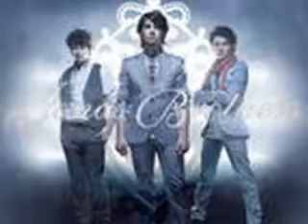Once Upon a Dream Ch. 5 pt. 1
fanfic chapter 5
last time in Once Upon a Dream chapter four, things get pretty hot. lexi meets a new guy named kevin. kevin makes jordan really mad; lexi and jordan have a fight. jordan leaves crushed and lexi is crying.
There will be maybe even 3 parts to this!! This chapter is very long! :)

(kevin has no idea what to do. joe and nick are thoroughly confused. kelly and christina are stunned. lexi's tears spill out of her eyes)
kelly:(pulls her sister into a hug) shh... its ok
lexi:no its not! he didnt have to act like that!
**kevin begins to leave but christina stops him.
kelly:now... look i know you just had a fight with jordan and im not exactly sure how you guys felt about each other but right now i wanna know what you wanna do. you wanna go home and cry into a bowl of chocolate ice cream or do you wanna take a walk with kevin or what??? we will do whatever, just tell us.
lexi:(wipes the tear from her face.) i am not gonna let him ruin our day. this is suppost to be fun! its the last week of summer and i want to have fun! ya know what i really wanna do? i wanna go shopping with kevin and. (doesnt know nick and joe's names. points to them) whoever those dudes are and i wanna enjoy myself with my sister and our friends.
kevin:(takes her hand) then lets go!
lexi and kevin:(they run ahead of the group and shop together)
(kelly and christina smile but inside they both wonder if jordans ok)
kelly:(whispers) hey why dont you text your brother and make sure he is ok
christina:i was just thinking the same thing! (gets out her phone and sends:
hey i just wnted to make sure u r ok. plz dnt b mad @ me. im NOT taking sides in this. i just wanna kno if ur alrite
kelly: (looks over her shoulder and reads it.)
joe:(sees her reading christina's phone) are you evesdroping??
nick:joe evesdroping is when you listen in on someones conversation! not read a text message.
joe:well sorry i was just trying to get a conversation going!
kelly:so you're not afraid to talk to me?
joe:well i probably should be afraid to talk to someone so beautiful.
kelly:*thinking- eeeeep! calm yourself kelly pull it together!*
nick:that was really lame.
christina:i think that was sweet!
joe:joe looks back at christina and smiles.
nick:*great now look what i have done. she probably thinks im waaaaaaay stuck up and wont even give me a chance now.*
kelly:so your name is joe right?
joe:yes but i am NOT your "average joe"
kelly:prove it.
joe:ok (slips his hand into hers)
kelly:she smiles
nick:so um whats your name?
christina:my name???
nick:ya like what do people call you?
christina:um Christina thats my name.
nick:wow thats a very pretty name.
joe:(joe says to nick overhearing his line) that was a lame line. cant you do better than that?
christina:(laughs)
nick:well how bout this? : i got my library card and im checking you out!
christina:hahaha
nick:so does that adorable laugh mean joe's old line actually worked?
kelly:oh just take her hand already!
christina:(smiles) ya his line worked but from now on, i wanna be talkin to you baby! not joe's old lines.
nick:you got it sweet thang!
***during this time christina's phone rings. jordan is calling her but she doesnt know***
joe:(whipers to kelly) wow. nick is never this outgoing! Christina brings out the really good in him!
kelly:haha ya theres something about that i just dont understand.
nick:hey you two stop whispering!
joe:ok well lets find out a little about each other.
kelly:like playing 20 questions?